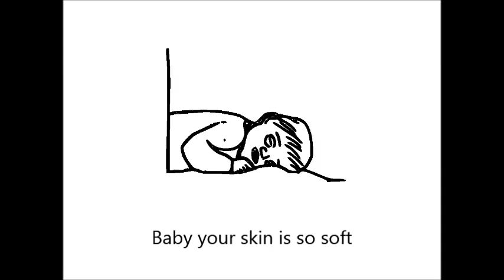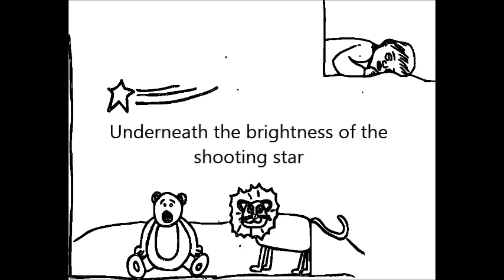Baby song for Family's - Moms and Dads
Baby - Song for Kids and Family Enjoy!     Bringing Home your baby is a beautiful moment.

Baby Song Lyrics
baby your skin is so soft
You hold a special place in my heart
Soon you will be home
With your Mother's sweet love and your Daddy's big hugs

Mother resting on the bed
I watch as you move your precious little head
With your Mother's sweet love and your Daddy's big hug

I sing you a lullaby when you cry
You close your eyes and sleep through the night
Now you are home

The Lion's and the Sugar bears they watch from afar
Underneath the brightness of the shooting start
With you Mother's sweet love and your Daddy's big hug